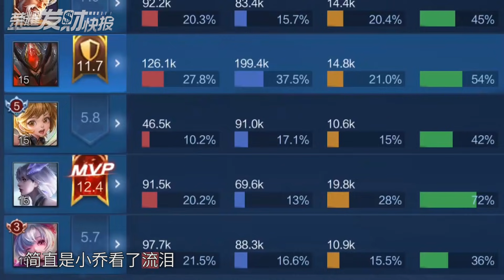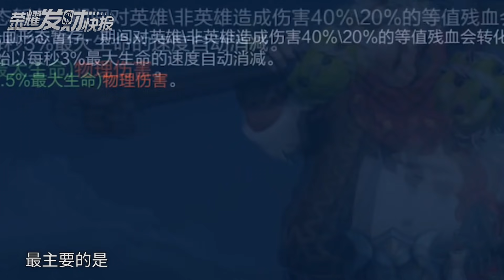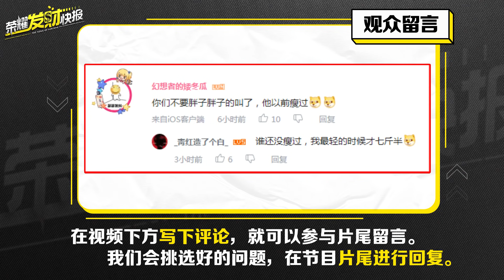【荣耀发财快报】这上分也太简单了吧！输出扛伤双走高，金银牌拿到手软